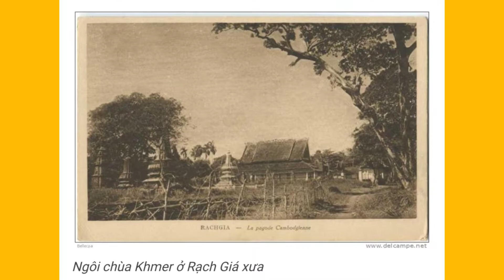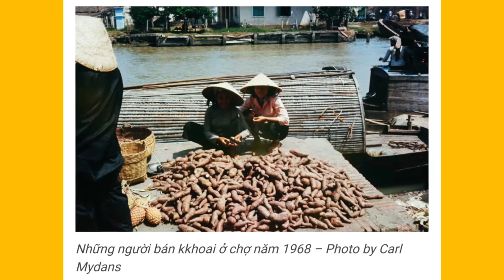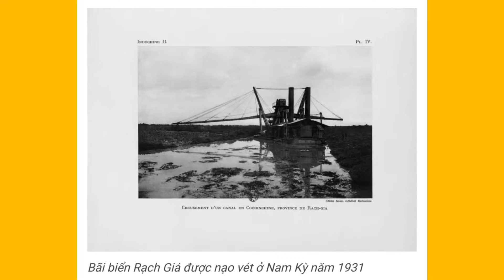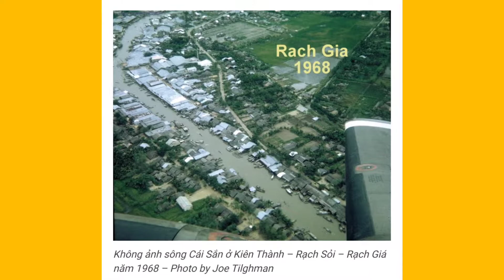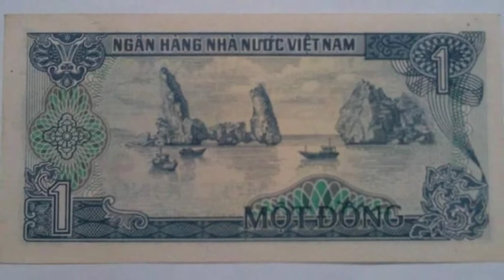KIÊN GIANG XƯA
Hình ảnh về Kiên Giang xưa